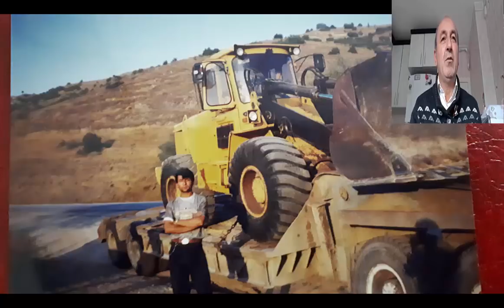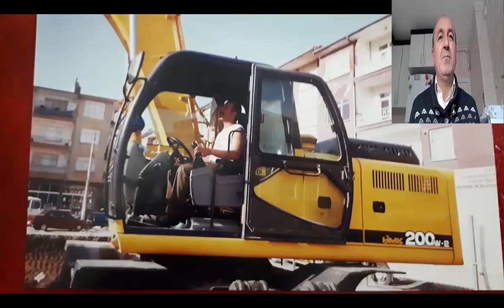Buzamana Kadar Kullandığım Makinalar